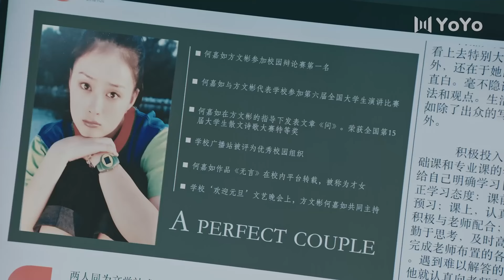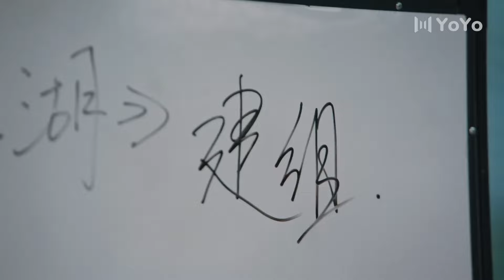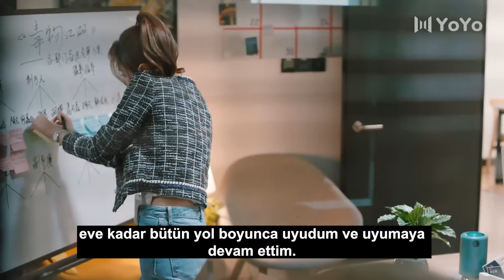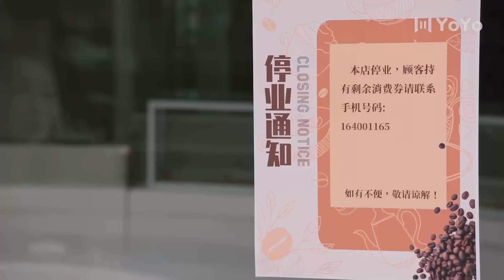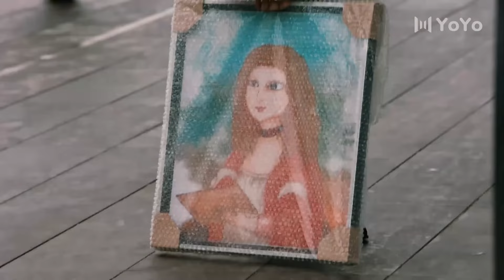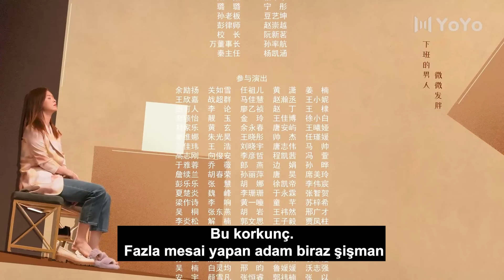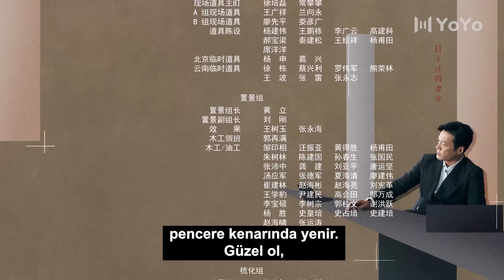Mutlu Hayat l 25. Bölüm l Happy Life | Jiang Xin , Qin Hao l 小满生活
Dizinin Konusu:
Hikâye, oğullarının en iyi ilkokula gidebilmesi için yeni bir ev almaya karar veren genç ebeveynlerin karşılaştıkları zorlukları anlatıyor. Çiftin farklı tutumları bir dizi aile çatışmasına neden olur.